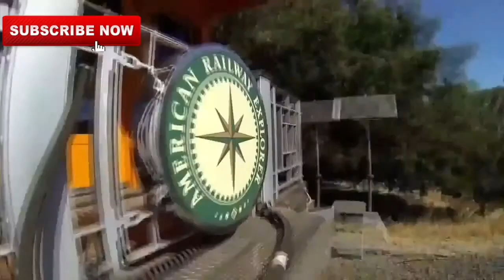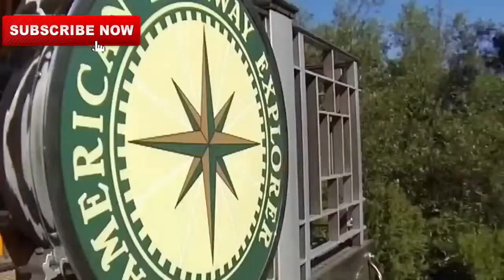World's Most Expensive Trains Luxury Travel Documentary 2019